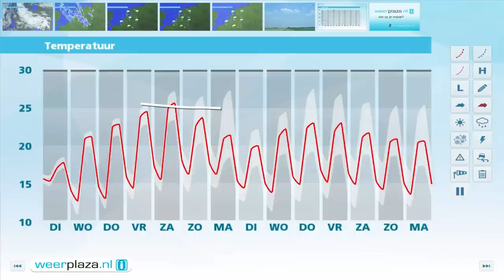Weerbericht maandagmiddag: Morgen ook nog nat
Het is bewolkt en regenachtig. De temperatuur ligt tussen de 15 en 17 graden bij een matige tot vrij krachtige noordwestenwind, 3-5 Bft. In de avond en nacht verandert er weinig. Morgen trekt de regen langzaam naar het noorden weg. Pas later op de dag klaart het vanuit het zuidwesten wat op. Het wordt dan 18 graden. Vanaf woensdag is het overwegend droog en wordt het warmer. Later in de week mogelijk 25 graden.